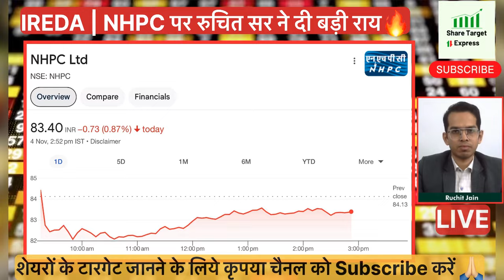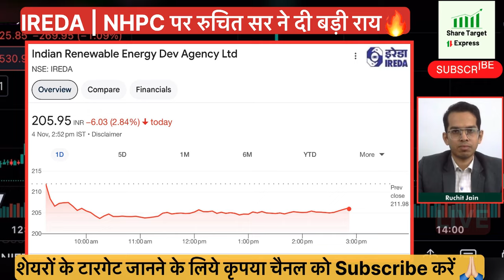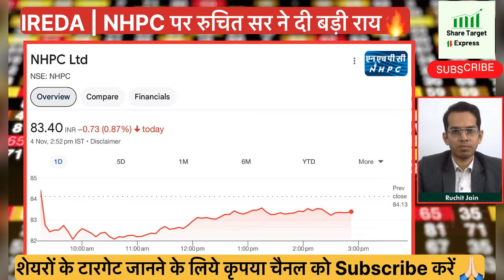IREDA, NHPC Share Latest News Today | IREDA, NHPC Share Target | IREDA, NHPC par badi advise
Ruchit Sir ne di badi advise, Ruchit sir ne kaha is bhav tak aa sakta hai niche

NHPC ANALYSIS
NHPC SHARE TARGET SWING TRADE
IREDA ANALYSIS
IREDA SHARE TARGET SWING TRADE

NHPC share
NHPC share result today
NHPC share review
NHPC share breakout
NHPC news
IREDA share
IREDA share result today
IREDA share review
IREDA share breakout
IREDA news